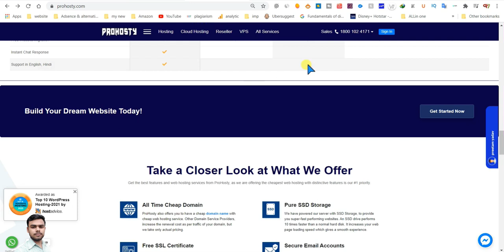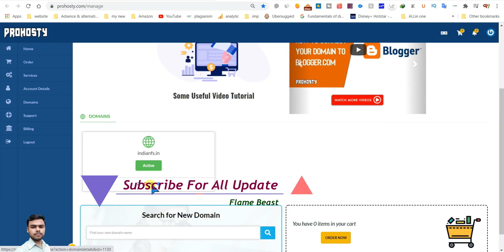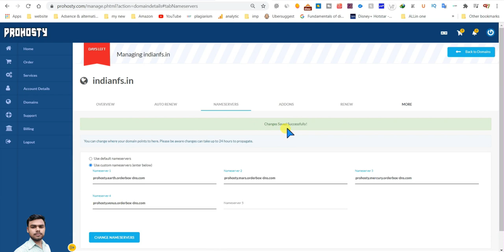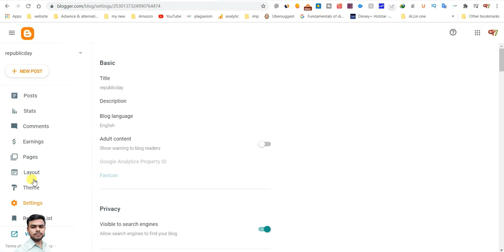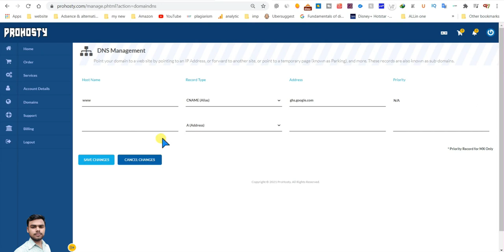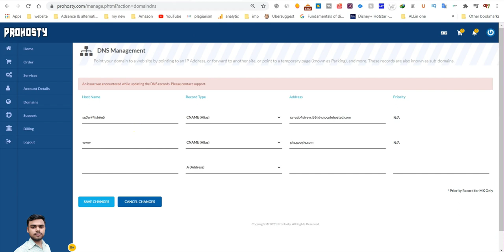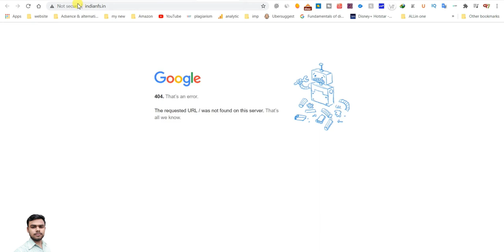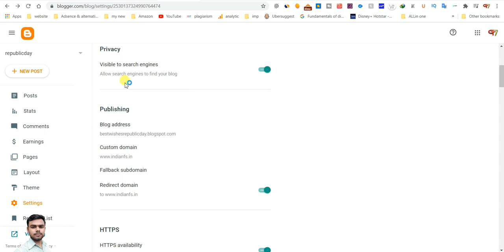Freedomain | How to connect ProHosty domain to blogger full guide |Cheap price Hosting| flame beast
Free domain | Free TLD 2021 | Free Hosting | cheap price Hosting | cheap price Domain | Flame beast
Freedomain | cheap price .in domain | @ ₹75 .in domain|cheap price hosting|cheap domain |flame beast
Freedomain | How to connect ProHosty domain to blogger full guide |Cheap price Hosting| flameBeast

Hello Friends  Happy Republic Day

Aaj ki ea video ke andar me app ko Free .in,.xyz domain kese buy karsakte ho uske bare me complete information di he ta video ko complete watch koro app ko sari information miljayeegaa

if You are Looking For Lifetime Unlimited Hosting FOR FREE With Free Domain, Free SSL, Free cPanel on WordPress then this is the best Video for You, Here I give you a list of the Best  FREE Unlimited Hosting Websites.

List of Best Free Web Hosting Sites in 2020

free domain
free domain for one year
domain
how to purchase free domain and hosting in hindi
how to purchase free domain name
domain name

website kaise banaye in hindi
how to make website
free website
how to make free website in hindi
how to make free website and earn money
how to make free website in mobile
how to make free website on google
how to make free website technical guruji
10 min me website kaise banaye
free website kaise banate hain
free website kaise banate hai in hindi  how to make website
free website
10 min me website kaise banaye

वेबसाइट कैसे बनाये हिंदी में हेल्प
जियो फोन में वेबसाइट कैसे बनाएं
इ कॉमर्स वेबसाइट कैसे बनाये
अपने नाम की वेबसाइट कैसे बनाएं
website login

Blogging Free .com Domain Free .net Domain Free .in Domain Free .org Domain Free .co Domain free domain totally free domain name

technical ripon ripon blogging free hosting free domain free ssl free wordpress lifetime free hosting unlimited free hosting free unlimited hosting lifetime free domain